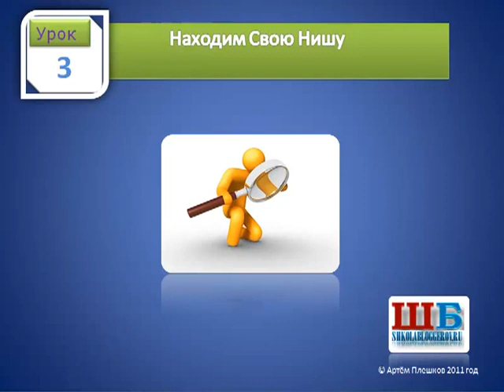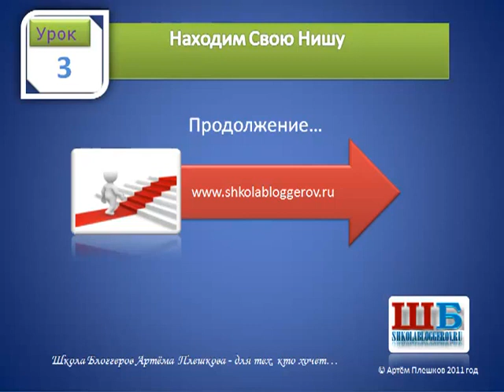Урок #3 О чём писать в блог или как найти свою нишу